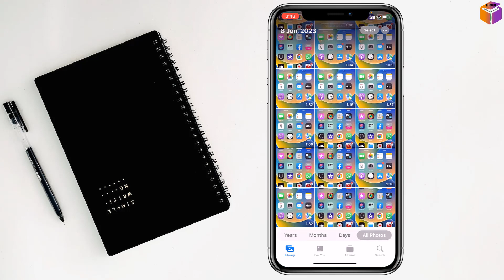how to turn off auto enhance on iPhone 2023 | F HOQUE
Hello Friends,
In this video you will find that how to turn off auto enhance on iPhone or iPad.

From
F HOQUE.